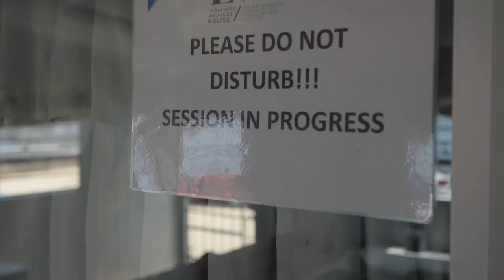The 1st for Women Foundation has Donated Nearly R100 Million to Fight Gender-Based Violence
Seugnette van Wyngaard highlights that 1st for Women has donated nearly 100 million rand to NGOs fighting gender-based violence. Their customers join a community of fearless women, committed to making a lasting impact in curbing this societal scourge.

1st for Women is a licensed non-life insurer and FSP.